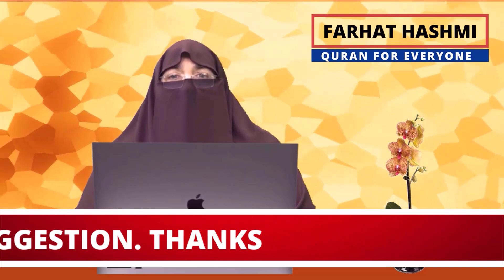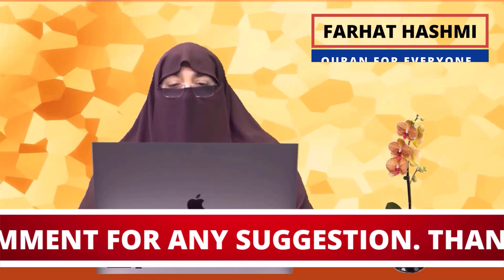Aap Ka Ramadan Kaisay Guzra 12 09 2011 Islamabad | By Dr. Farhat Hashmi